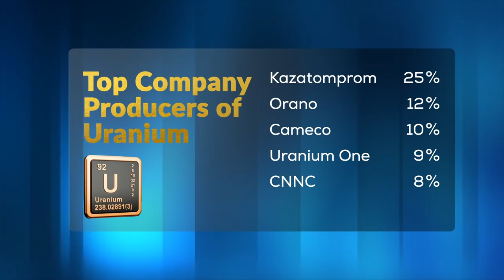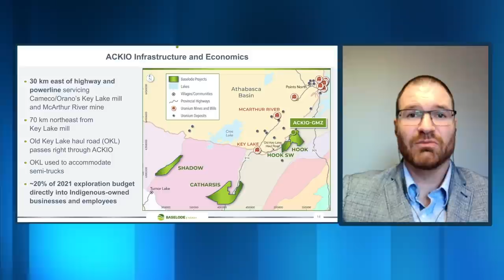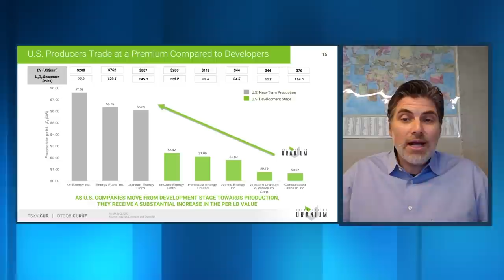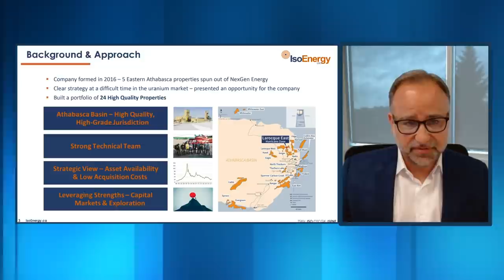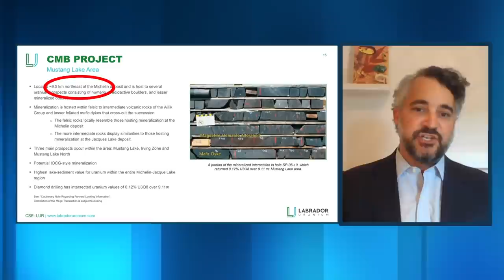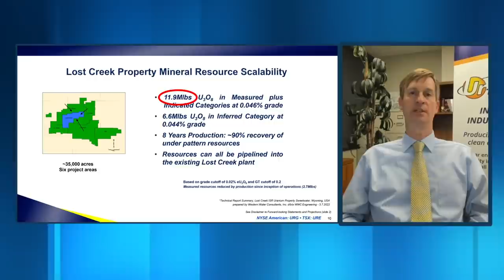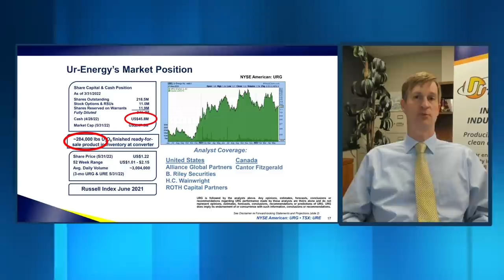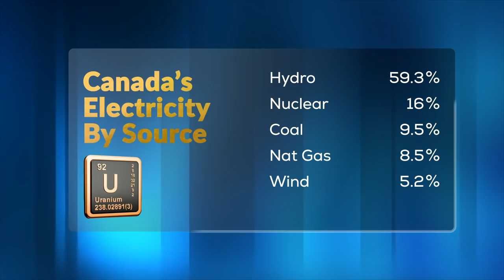Uranium Conference 4.0 - June 15th at 10am ET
Agenda

00:00 Intro - James Connor

0:01:31 Sprott Asset Management – John Ciampaglia

0:23:09 Baselode Energy – James Sykes, CEO

0:45:00 Consolidated Uranium – Phil Williams, CEO

1:05:42 Uranium Insider - Justin Huhn - Publisher

1:29:03 Iso Energy – Tim Gabruch, CEO

1:48:36 Labrador Uranium – Stephen Keith

2:08:32 WMC Energy – Per Jander, Director

2:45:07 Ur-Energy – John Cash, CEO

3:07:10 Kazatomprom - Cory Kos, Investor Relations

3:28:30 Cameco – Grant Isaac, CFO

Conclusion

Presenters will not be providing legal or financial advice to any webinar participants or any person watching a recorded version of the webinar.  All webinar participants or any person watching a recorded version of this webinar should obtain independent legal and financial advice.  All webinar participants accept and grant permission to Bloor Street Capital Inc. and its representatives in connection with such recording.  Bloor Street Capital was paid a fee for this conference.